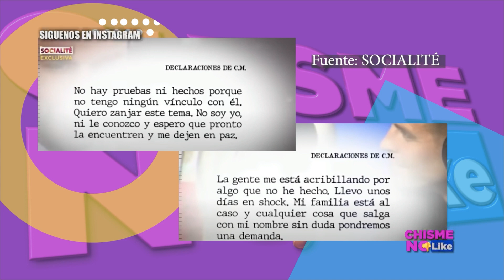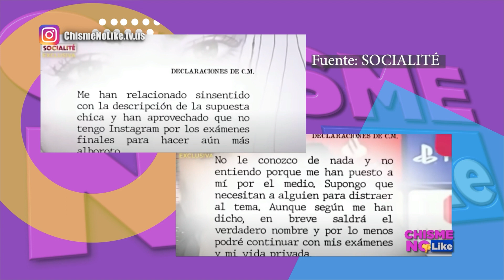PESADA! MYRKA DELLANOS BUSCA CULPABLES - LA BODA DE BRITNEY SPEARS CAUSA ESCÁNDALO - Chisme No like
EN ESTE SEGMENTO:
-MYRKA DE LLANOS se pone pesada
-Las aventuras de PIQUÉ dañan a inocentes, chica desmiente ser ella la otra
-La boda escandalosa de BRITNEY SPEARS
-Ex de BRITNEY se quiso colar y lo detienen
-MADONNA vuelve a besar a BRITNEY en su boda
-El vestido de BRITNEY diseñado por VERSACE